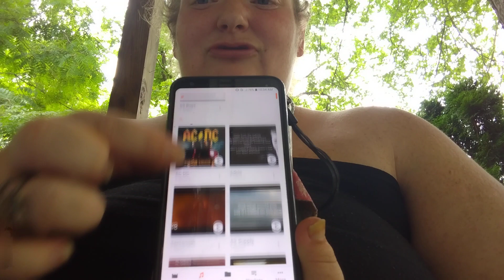mytop20countdown.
my top 20 countdown of my favorite music artists.

you have been tagged. Thank you all for the support. and thank you to Trish from @trishscreativetreasures for tagging me.